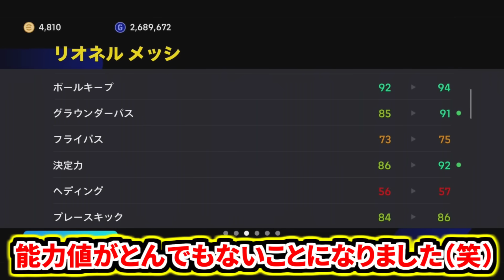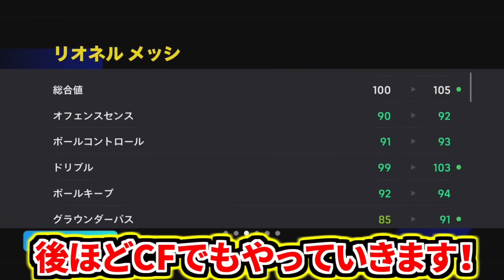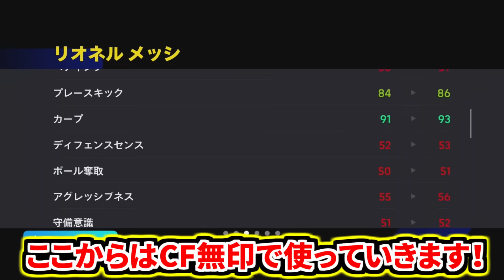【天下最強!!!】2015神の子BTメッシ使用！紫固有ブースター発動103ドリブル&右足神化ぶっ壊れキック力がチート火力すぎる！【eFootball2024アプリ】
新ビッグタイムエピックブースターメッシガチャから登場したClバイエルン戦無双BTメッシをメイン使用🔥
メッシ来すぎてメイン使用間に合わない笑笑
ただ個人的にはこのメッシ1番やばいかなと思ってます。やはり右足が最高精度になっているので逆足でもシュートがバンバン入る！さらに固有ブースター神の子により、ドリブルにキック力も上げることで得点力大爆発🔥🔥🔥

あと2メッシも続々メイン使用やっていきます✨